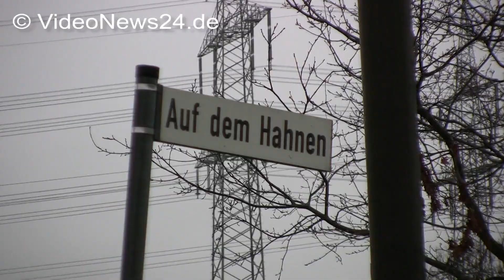04.02.2016 - VN24 - In Selmer Scheune brach Feuer aus - Löschwasser aus Bachlauf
VN24 - Rauch drang am Mittag aus dem Strohlager des Hofes am Ende der Straße Auf den Hahnen in Hassel. Die Wehren Bork, Cappenberg und Selm wurden alarmiert - also alle Löschzüge der Stadt. Trupps unter Atemschutz gingen vor Ort sofort auf die Suche nach dem Brandherd und brachten einen Traktor ins Freie, andere kümmerten sich um die Wasserversorgung, denn die machte auf dem abgelegenen Gehöft viel Arbeit. Kräfte der Feuerwehr mussten Schläuche über mehr als einen Kilometer verlegen, erst in dieser Entfernung stand der nächste Hydrant. Ein Bach neben dem Hof wurde in der Zwischenzeit kurzerhand mit einem kleinen Damm gestaut, nach dem starken Regen der letzten Tage eine effektive Idee für mehr Löschwasser. Nach kürzerer Zeit konnte "Feuer aus" gemeldet werden. Personen kamen nicht zu Schaden.